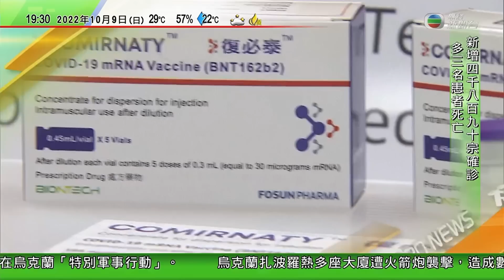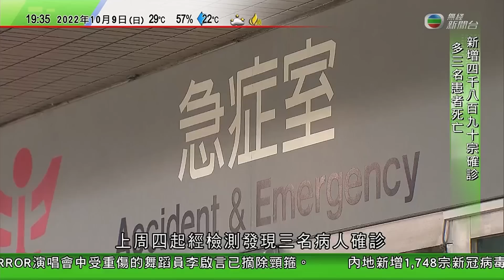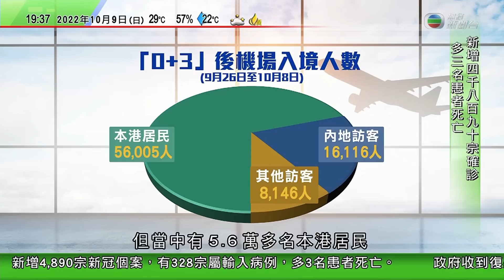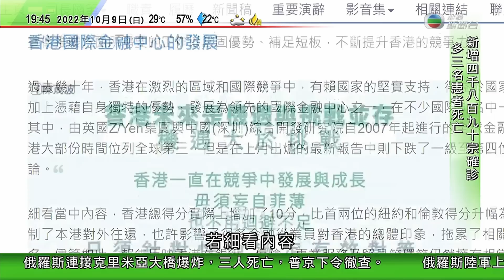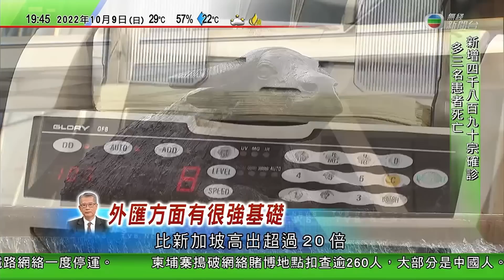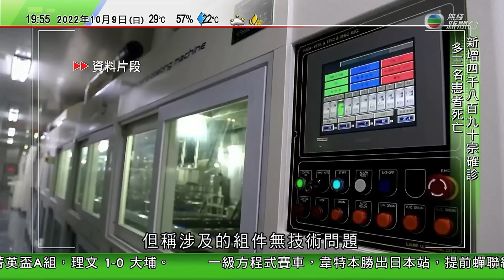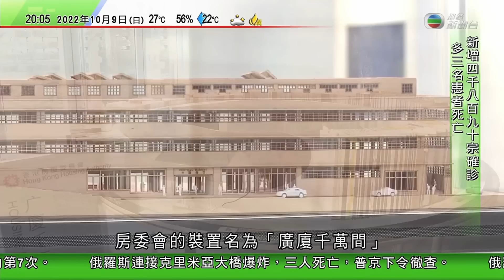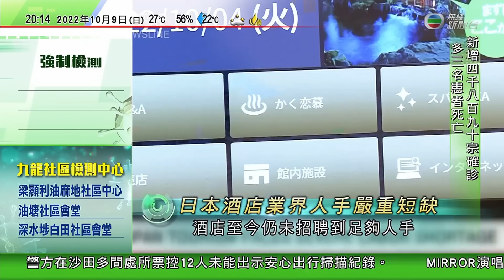無綫7:30 一小時新聞 TVB News｜美國國防部稱基於國安利益 恢復交付採用中國合金材料F-35戰機｜中共第十九屆七中全會北京舉行 習近平代表政治局發表工作報告｜20221009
0:00 730一小時新聞
20:42 美國國防部稱基於國安利益 恢復交付採用中國合金材料F-35戰機
22:57 中共第十九屆七中全會北京舉行 習近平代表政治局發表工作報告
23:48 中國稱經濟長期向好基本面不變 為世界經濟貢獻正能量
33:59 調查指日本酒店業嚴重人手短缺 或未能配合開放邊境後急增入境旅客